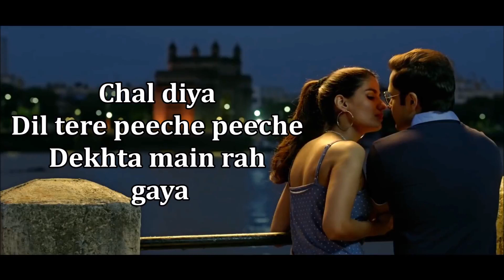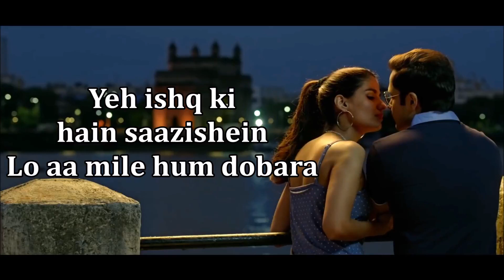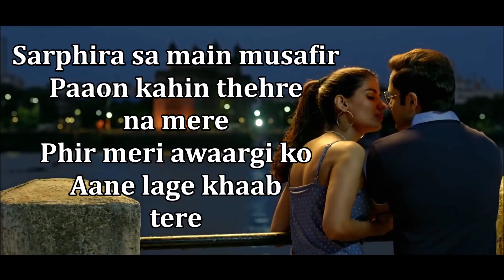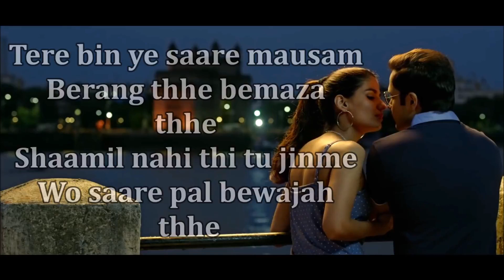DIL MEIN HO TUM LYRICS | Cheat India | Armaan Malik | EMRAAN HASHMI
Dil Mein Ho Tum Lyrics – Cheat India: The song is sung by Armaan Malik featuring Emraan Hashmi and Shreya Dhanwanthary in the music video. The 80s classic song is recreated by Rochak Kohli with new lyrics penned down by Manoj Muntashir. Singer: Armaan Malik Music: Bappi Lahiri, Rochak Kohli Lyrics: Manoj Muntashir, Farooq Qaiser Film Director: Soumik Sen Music Label: T-Series *The original song was from the film Satyamev Jayate starring Vinod Khanna which was sung by Bappi Lahiri & S Janaki, composed by Bappi Lahiri and written by Farooq Qaiser. Dil Mein Ho Tum lyrics Chal diya Dil tere peeche peeche Dekhta main rah gaya Kuch toh hai tere mere darmiyan Jo ankaha sa reh gaya Main jo kabhi keh na saka Aaj kehta hoon pehli dafa Dil mein ho tum Aankhon mein tum Pehli nazar se hi yaara Dil mein ho tum Aankhon mein tum Pehli nazar se hi yaara Yeh ishq ki hain saazishein Lo aa mile hum dobara Dil mein ho tum Aankhon mein tum Pehli nazar se hi yaara Pehli nazar se hi yaara Sarphira sa main musafir Paaon kahin thehre na mere Phir meri awaargi ko Aane lage khaab tere (x2) Yeh pyaar bhi kya qaid hai Koi hona na chaahe riha Dil mein ho tum Aankhon mein tum Pehli nazar se hi yaara O.. yeh ishq ki hain saazishein Lo aa mile hum dobara Dil mein ho tum Aankhon mein tum Pehli nazar se hi yaara Pehli nazar se hi yaara Tere bin ye saare mausam Berang thhe bemaza thhe Shaamil nahi thi tu jinme Wo saare pal bewajah thhe Woh zindagi hai hi nahi Jo main tere bina jee liya Dil mein ho tum Aankhon mein tum Pehli nazar se hi yaara O.. yeh ishq ki hain saazishein Lo aa mile hum dobara Dil mein ho tum Aankhon mein tum Pehli nazar se hi yaara Pehli nazar se hi yaara . . . . . . . . . . .